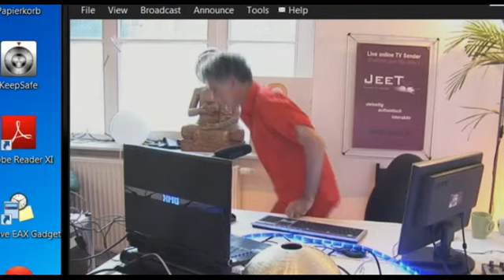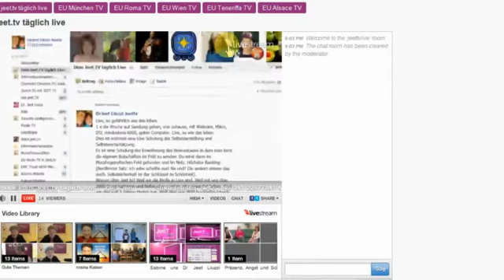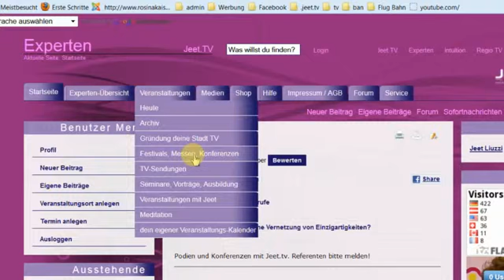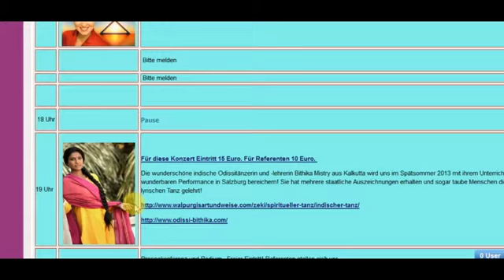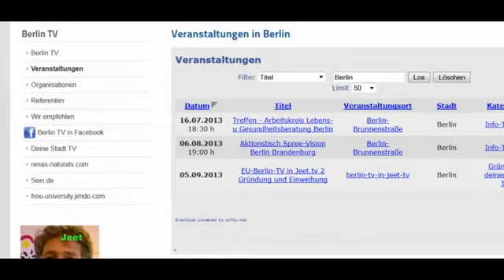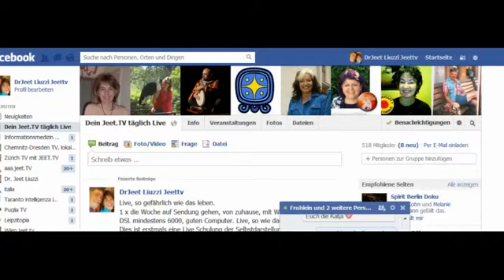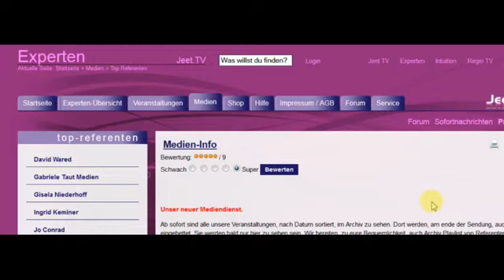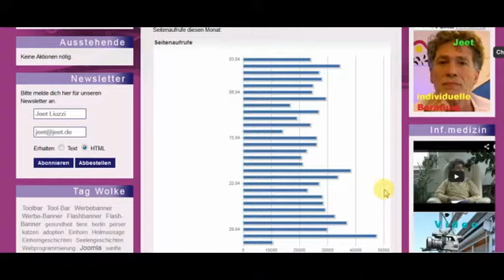12 Juli Infos konferenzen plus mitmachen